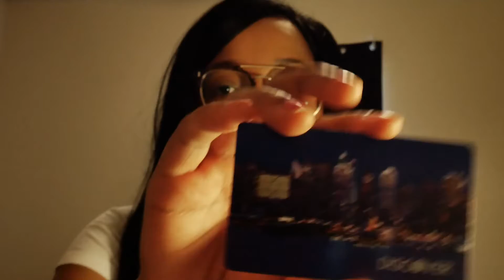How to get a CREDIT CARD at 18 | How to BUILD Credit at 18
How to get a credit card at 18! How to build credit at 18. $50 cashback for a discover card below. In this video I'll tell you the benefits of credit cards how does credit works, and how to gwt oyur first credit card. !!

Earn $150 bonus with Chase Freedom.
 It can be rewarded to you if you apply here and are approved for the card.

Let me know if you guys want more videos about the best student credit cards or the best credit cards in general. The tips and tricks to getting a good credit score and other adulting HACKS.

Help my SOCIAL BLADE ... please

* Free RIDES *
I know the struggle of not being able to buy a car. Let's help each other out!!
 Uber Code: alyssas3925ue
 Lyft Code: ALYSSA53234